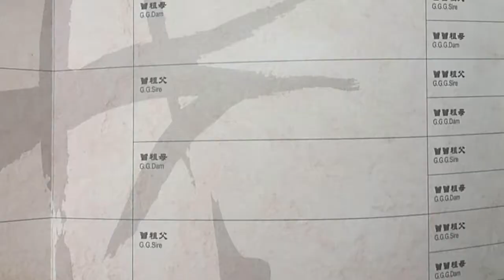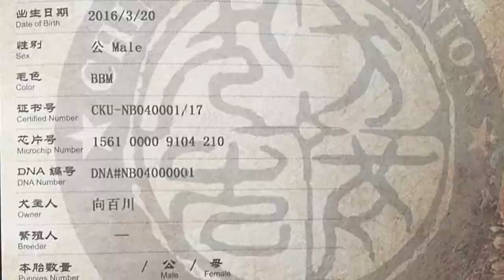Premier Chien Rare Chongqing Dog au Portugal est arrivé le 13 Janvier 2018 découvrez notre Trésor